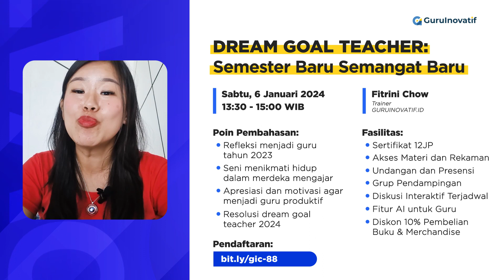Sneakpeak Dream Goal Teacher: Semester Baru Semangat Baru - Guru Inovatif Class #88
✨ 6 Persiapan Guru dalam Menyambut Tahun Ajaran Baru ✨

Tahun 2024 menandakan sebentar lagi tahun ajar baru akan dimulai. Ada 6 hal yang perlu guru persiapkan untuk menyambut tahun ajaran baru, yakni:
1️⃣ Evaluasi dan refleksi dari tahun sebelumnya;
2️⃣ Meninjau kurikulum bersama rekan guru lainnya;
3️⃣ Mengenal karakter peserta didik;
4️⃣ Menyiapkan rencana di hari pertama masuk sekolah;
5️⃣ Membuat aturan yang tegas di kelas;
6️⃣ Meningkatkan kompetensi diri

Simak cara menetapkan resolusi baru guru di tahun 2024 dalam Guru Inovatif Class yang akan dilaksanakan pada:
⌚: 13.30—15.00 WIB
Bersama:
🎙️: Fitrini Chow, selaku trainer @guruinovatif.id

Anda akan mendapatkan fasilitas:
✅ Sertifikat 12JP
✅ Akses materi dan rekaman sesi
✅ Undangan dan presensi
✅ Grup pendampingan
✅ Diskusi interaktif terjadwal
✅ Fitur AI untuk guru